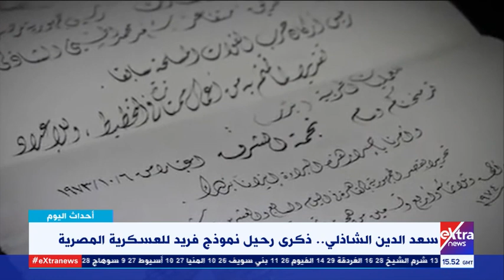أحداث اليوم | مناقشة آخر وأهم الأخبار العالمية والمحلية (حلقة كاملة)